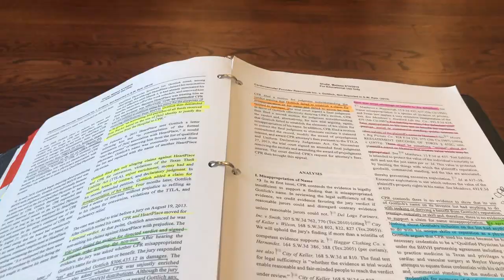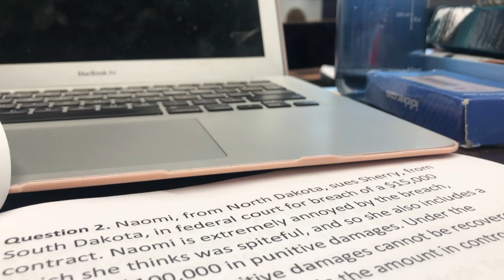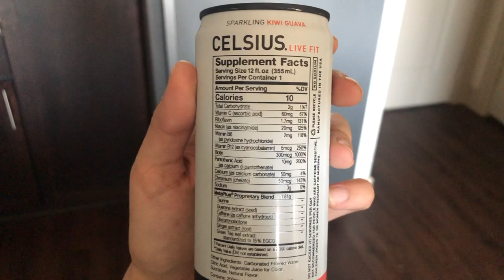DAY IN THE LIFE OF A LAW STUDENT + LAW SCHOOL UPDATE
Hey everyone I'm back!

Today I decided to bring you along with me during my day at school. I have officially been a law student for a month now, and wanted to share what my experience has been like so far. This past month has been a crazy month, and I've been extremely busy which is why I have not uploaded much, but I'm planning on getting consistent again!

The last 7 minutes are me reflecting back on this past month and what I have learned after being one month into law school (1L), so be sure to stick around until the end, and if not then thank you for watching!